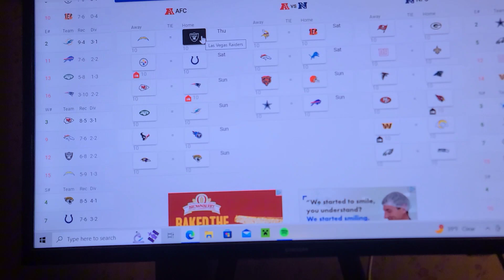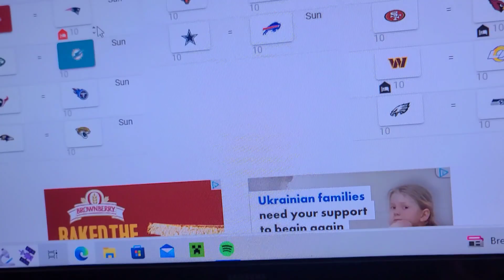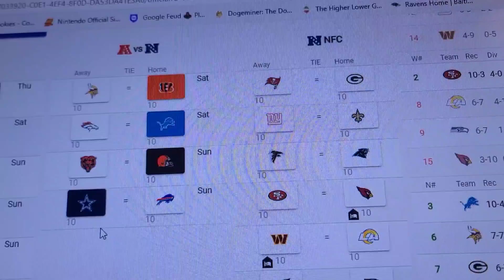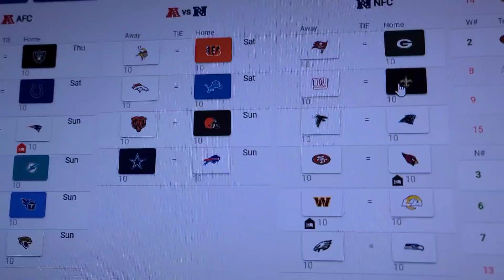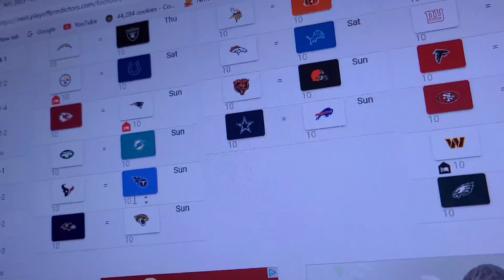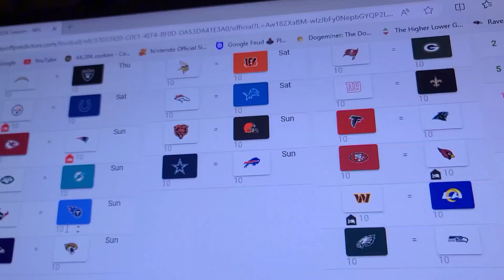My NFL Week 15 Predictions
I predict all of the NFL Week 15 2023 NFL games!